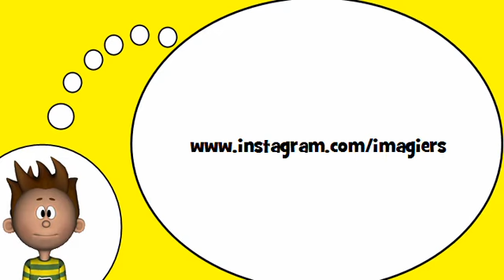J'apprends à lire # Aller = Passé composé